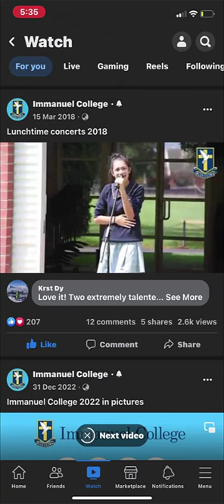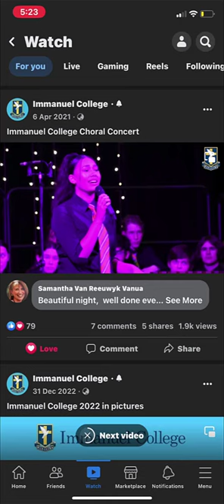Jazmine Vanua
Jazmine Vanua Adelaide vocal artist